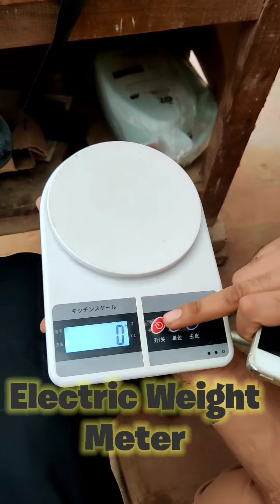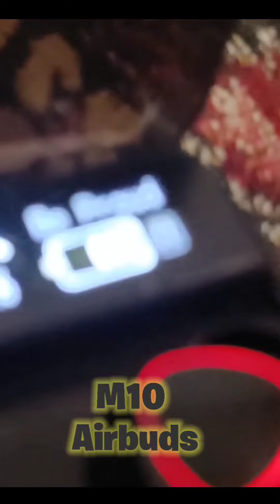Aliexpress Slash it & Group buy & New User Products Review👻☺😱 Urdu/Hindi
in this Video Im going To show you Aliexpress group Buy slash It and New user coupen Products review in hindi and urdu.

you can buy this products in Low Price By using My Method ..

products list
no 1
PKR 992  50%OFF | VG10 TWS Wireless Bluetooth Headset Gamer LED Display Fone Bluetooth Earphones Gaming Earbuds with Mic Air Wireless Headphones

2
PKR 714  40%OFF | USB car charge surport Bluetooth 5.0 FM Transmitter 3.1A Fast Charger Car Kit MP3 Modulator Player Handsfree Audio Receiver

3
PKR 3,005  15%OFF | Power Bank Comes With a Cable Power Bank 20000 mAh With Four-wire Portable Power Bank 5000mAh 10000mAh 16000mAh 20000mAh

4
PKR 1,280 | USB Wired Gaming Mouse 1600DPI Adjustable  LED Backlit Professional Gamer Mice Ergonomic Computer Mouse for PC Laptop

BwBwPKR 1,897  54%OFF | Rechargeable Wireless Mouse Gaming Computer Silent Bluetooth Mouse USB Mechanical E-Sports Backlight PC Gamer Mouse For Computer